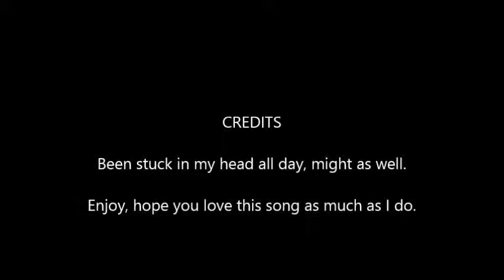Lay Me Down Cello Cover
Been stuck in my head all day, might as well.

Enjoy, hope you love this song as much as I do.